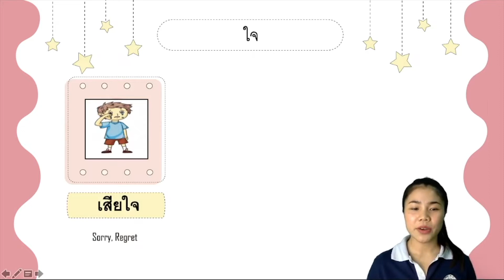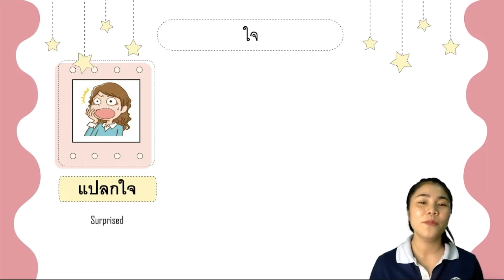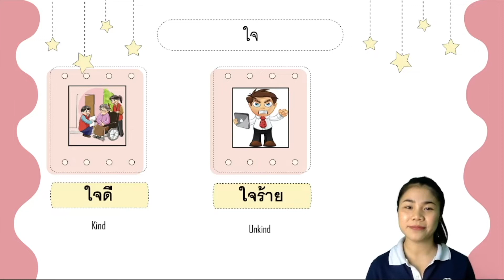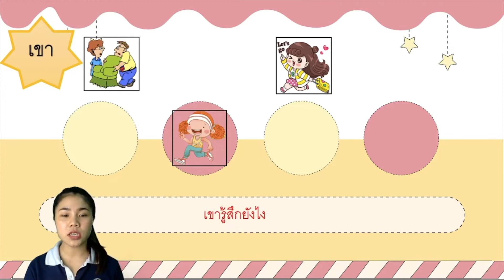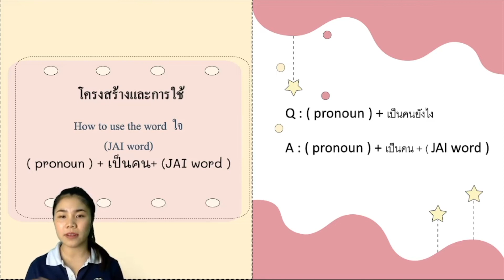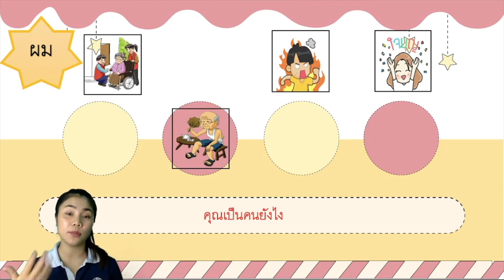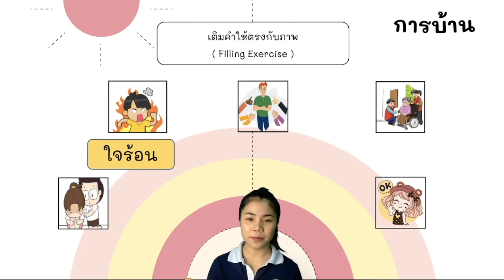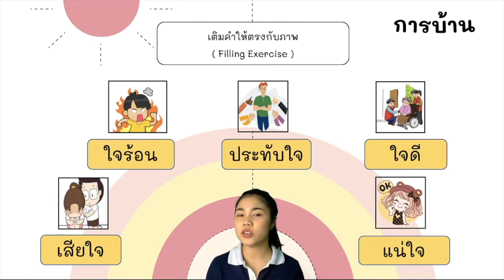Day13 Chapter7 สาวน้อยชูใจ